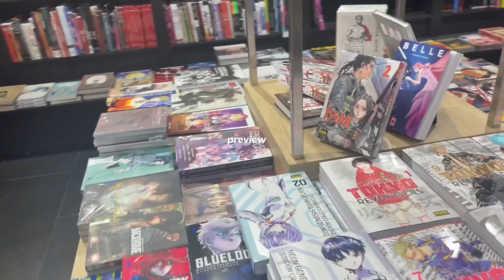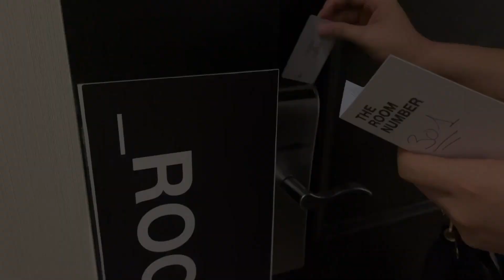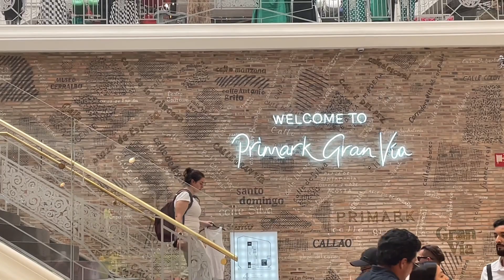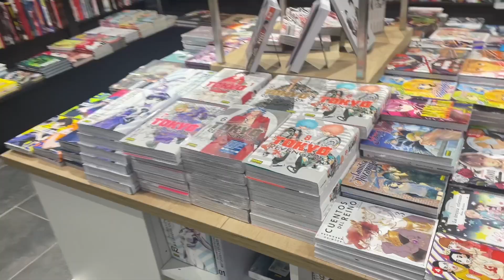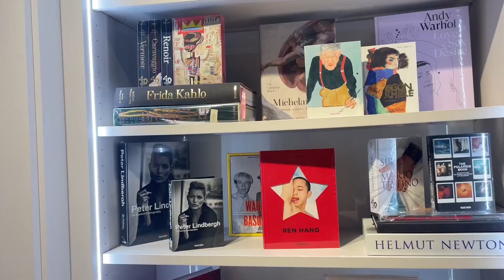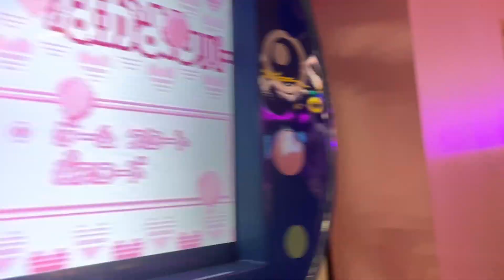madrid travel vlog 🎯(pt.1) | lin's journal.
hey everyone,
hope you enjoy this vlog where I go on a little trip to madrid. this is only part one, so be sure to stay tuned for part 2 on my next video!
much love, lin.

╰┈➤ about me:
age: 16 (05 liner)
what i study: international a levels
where i live: spain
nationality: chinese